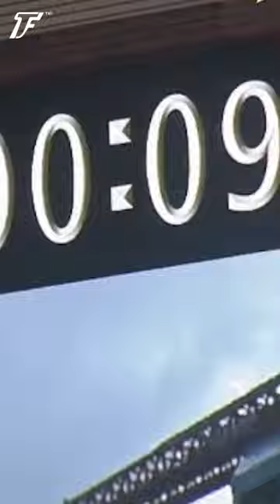Chandrayaan 3 Launch, ISRO | Techfest, IIT Bombay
From humble beginnings to remarkable heights, our journey has been awe-inspiring, and today's successful launch is a testament to countless dedicated individuals. On successful lunar landing, expected on 23 August, India would become only the fourth country to achieve the feat.

Techfest, IIT Bombay extends warm congratulations to ISRO and wishes them luck in their future endeavours.